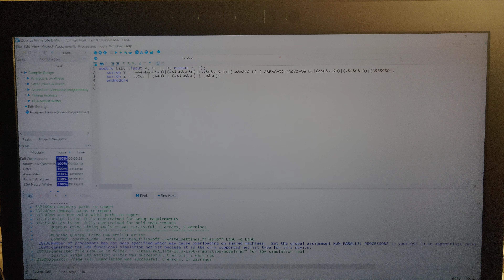lab 6 part 1